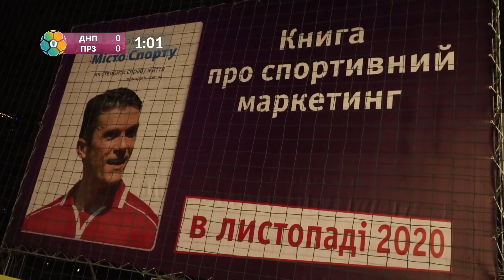ДНІПРО - ПРЕЗИДЕНТИ. Чемпіонат Києва з футболу 6х6. МЛіга, 5 тур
Маракана Ліга - Чемпіонат Києва з футболу 6×6!